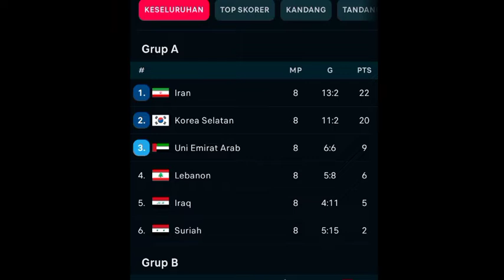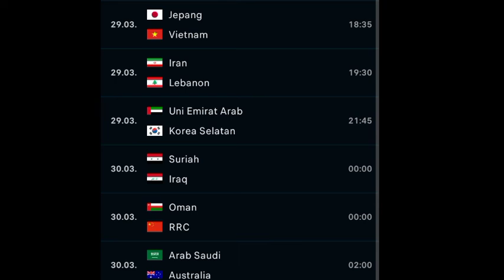Kualifikasi Piala Dunia Qatar 2022 zona Asia AFC maret 2022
Kualifikasi Piala Dunia Qatar 2022  asia
Kualifikasi Piala Dunia Qatar 2022 babak tiga
Kualifikasi Piala Dunia Qatar 2022  afc